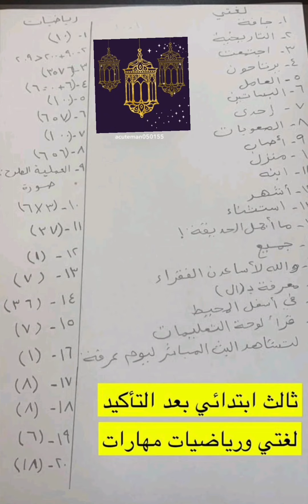اختبار مهارات ثالث ابتدائي لغتي ورياضيات الفصل الدراسي الثالث